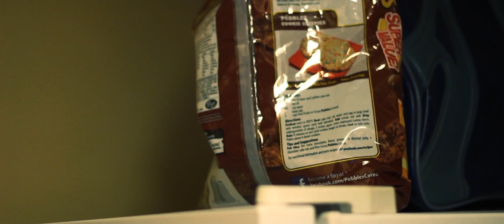The Perils of Poor Bowling Ball Storage